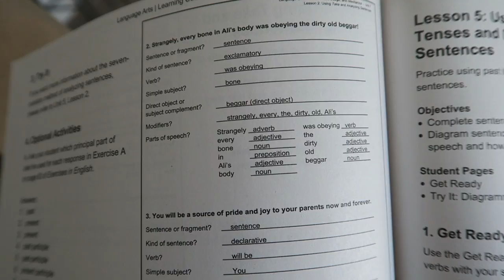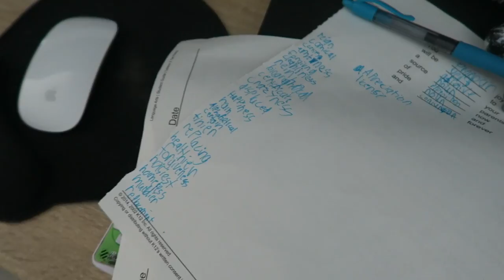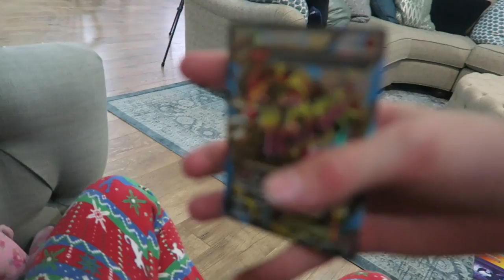Homeschool!!!😱😱😱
Come hang out with us at CVX live this year!